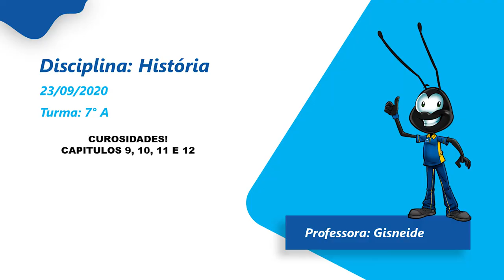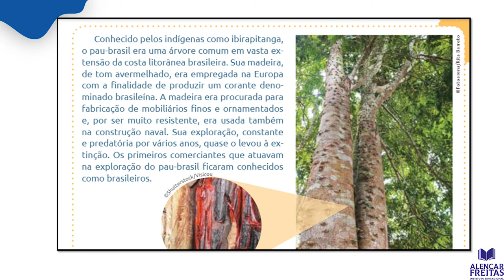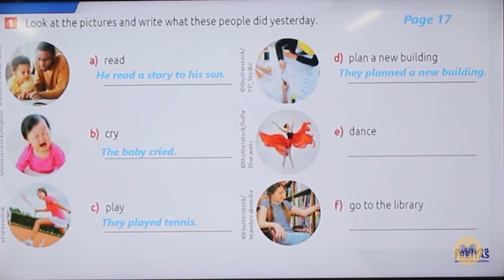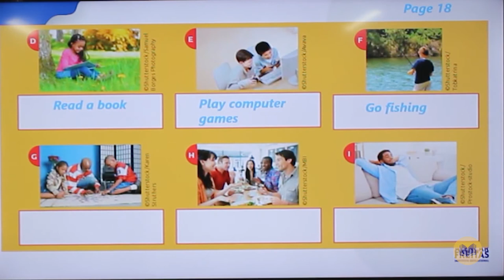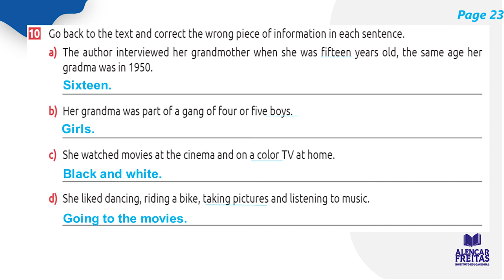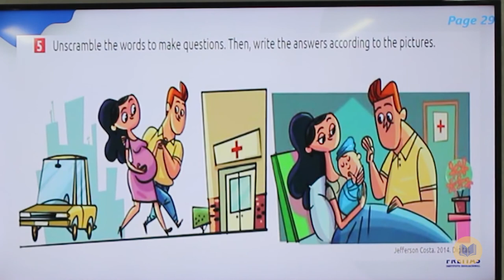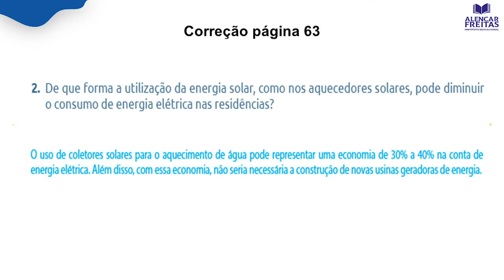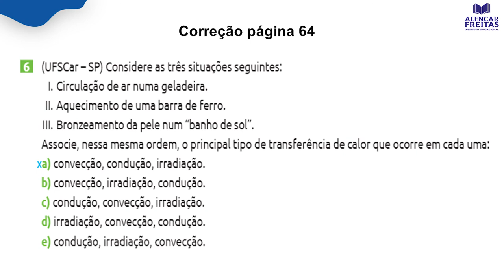Dia 23 De Setembro - Aula do 7º Ano